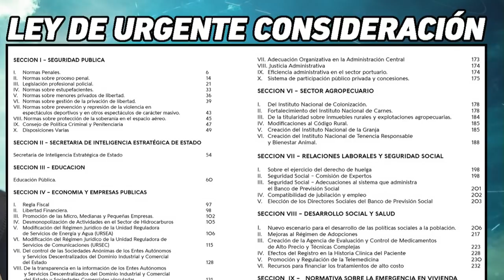Talvi: "El proyecto de ley urgente contempla las necesidades sociales que tiene el país"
"Seguridad y educación dominan ampliamente las prioridades", señaló el futuro canciller.